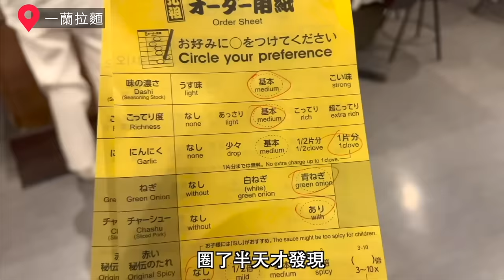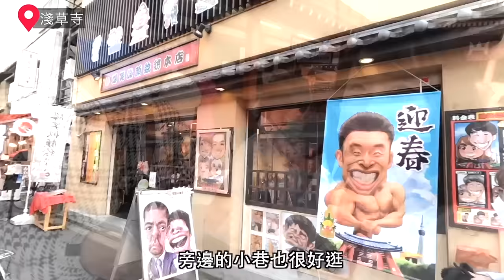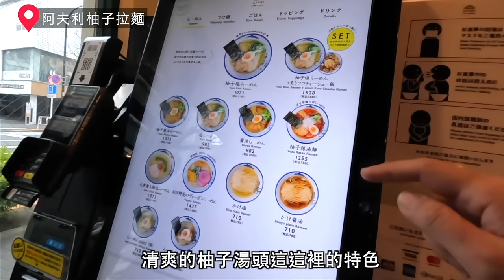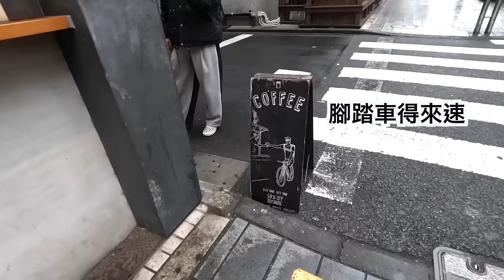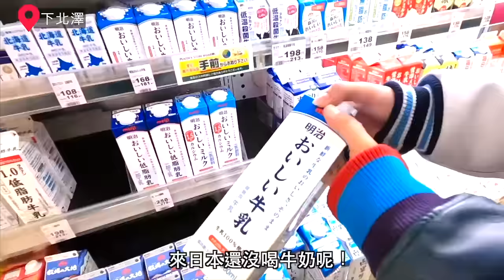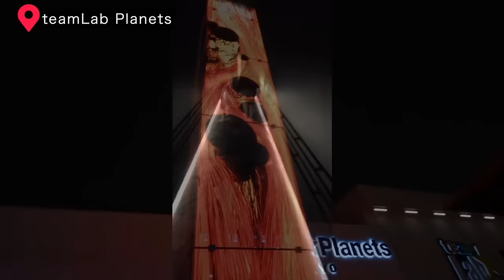[東京自由行] 6天5夜超好玩｜要怎麼玩？花多少錢？影片大公開！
花了很多時間，終於剪輯完了...行程很豐富，跟大家分享...
＊＊＊影片最後總花費少打了一個“0"，在此更正並道歉😢＊＊＊
0:52 DAY1
淺草▶︎ 1:05 TOBU HOTEL▶︎ 1:44 一蘭拉麵▶︎ 1:12 雷門 夜景
2:59 Day2
3:04 雷門▶︎仲見世通商店街▶︎ 3:19 淺草寺▶︎ 4:06 淺草炸牛排▶︎ 4:57 湯河原▶︎ 5:12 川堰苑五十鈴溫泉飯店▶︎ 5:22 萬葉公園▶︎ 5:40 川堰苑五十鈴溫泉飯店懷石料理
6:34 DAY3
6:55 湯河原町▶︎ 6:57 石澤商店▶︎ 7:20 サ行▶︎ 8:02 涉谷SKY▶︎ 9:03 利久牛舌▶︎ 10:00 涉谷民宿▶︎ 11:01 宮下公園
11:53 DAY4
原宿▶︎ 12:22 阿夫利拉麵▶︎ 13:19 竹下通▶︎ 14:02 原宿通▶︎ 14:24 表參道▶︎ 14:58 下北澤▶︎ 15:49 新時代居酒屋▶︎ 16:20 唐吉柯德
16:50 DAY5
17:04 川越▶︎17:53 新宿▶︎ 18:03 新宿由緣溫泉飯店▶︎ 18:41 teamLab Planet TOKYO▶︎ 18:59 超市晚餐▶︎19:16 空中溫泉泡湯
19:11 DAY6
景觀泡湯▶︎台北

相關影片
[東京旅遊] 淺草推薦CP值超高景觀飯店＋必吃石烤炸牛排｜Asakusa Tobu Hotel | 浅草 牛かつ 淺草炸牛排
東京人氣居酒屋生啤只要$42?!/人氣NO.1雞肉是生的?!.../推薦：新時代平價居酒屋
東京自由行推薦｜感受小江戶風情．川越老街半日散策地圖｜好吃美食這麼多...
東京都心/新宿也有這樣的地方?! 空中景觀溫泉享受正宗箱根溫泉｜令人驚喜的好地方